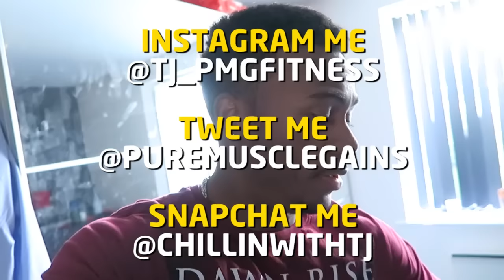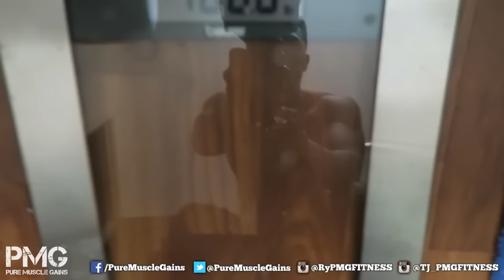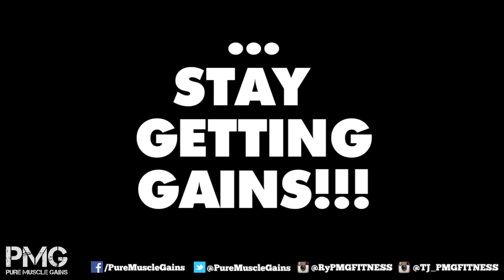Making All Kinds of Gains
UK Fitness vlog channel: This is the end of week 3 of my New Bodybuilding Routine: 4 Day Bodybuilding Split/Gym Routine
TJ Instagram: @TJ_PMGFITNESS